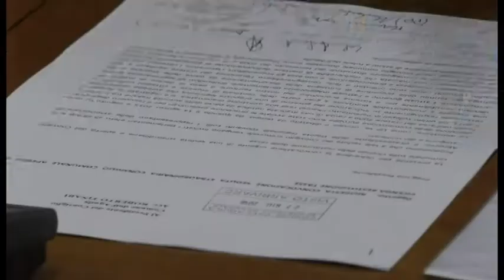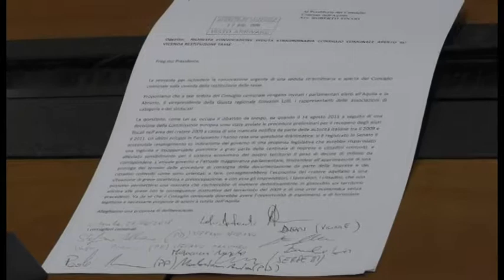Tasse, battaglia Pd alla camera